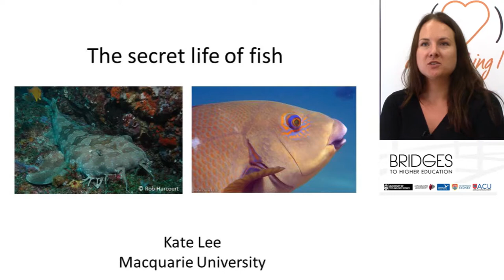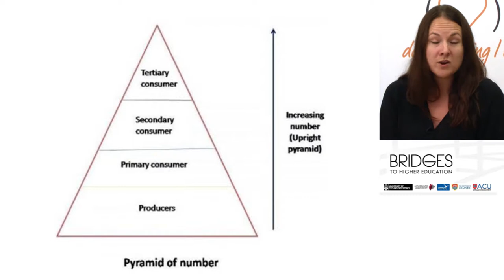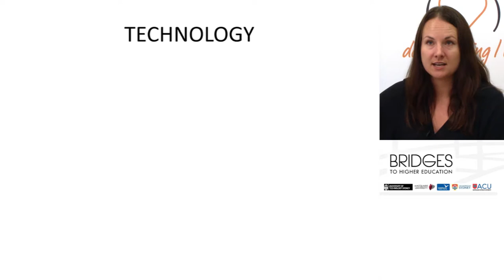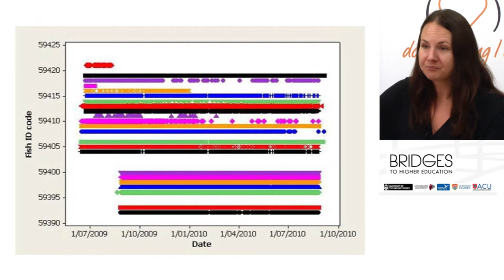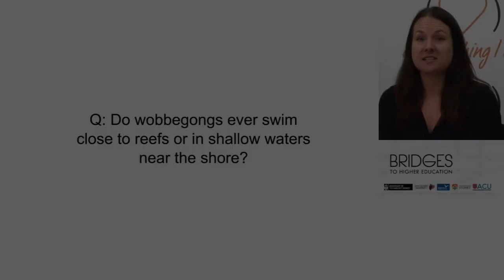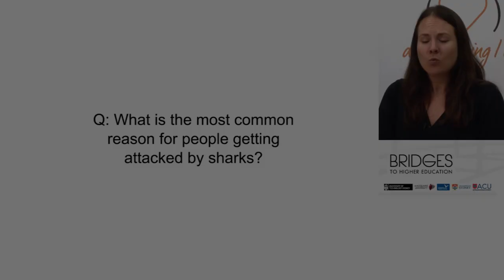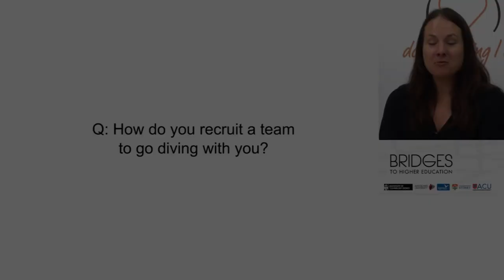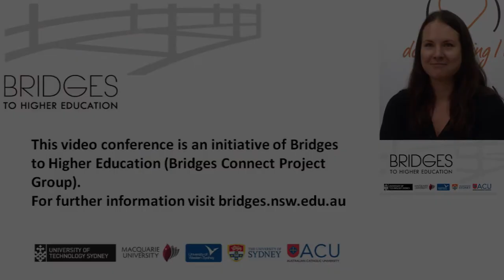Environmental Science: Tracking Sharks - Dr Kate Lee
Sydney’s underwater life is teeming with interesting and unique fish! Dr Kate Lee studies two of our most iconic creatures, the spotted wobbegong and the blue groper, using remote tracking techniques to monitor the fish 24/7 as they move along the NSW coastline. She will talk about her research and how it can be used to help conserve the habitats of these amazing creatures.

Dr Lee is a research scientist working on marine projects all over Australia involving a wide range of sharks and fish. Her PhD research on wobbegong sharks investigated where sharks swim and how long they spend in marine protected areas. She knows that by conserving our marine parks we are helping protect some of Sydney’s most interesting creatures.